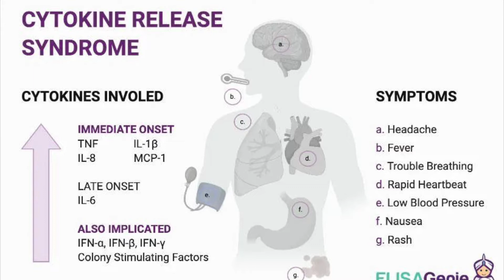CAR T-Cell Therapy for Pancreatic Cancer - CT041 Claudin18.2, Day 0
Claudin18.2 Trail Phase 1b, UCSD, July 2022. Solid tumor cancer.